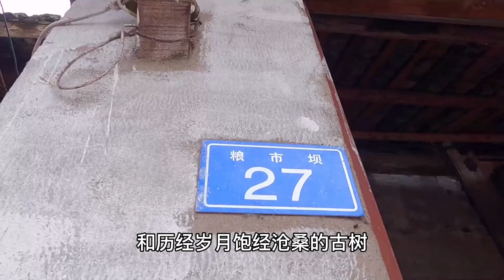四川千年古镇最后缩影，为什么少有人知晓，历史上还是一座县城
四川龙泉山上的绝佳观景台，不是丹景台城市之眼，那是哪里呢？
我是点一下哈，足迹走遍大熊猫故乡的山山水水👇👇👇
行走巴蜀大地，领略巴蜀风情
处处都透露出美景、美味、古迹、历史文化